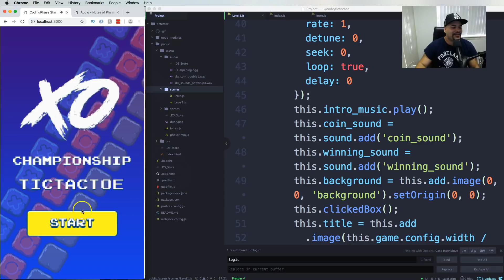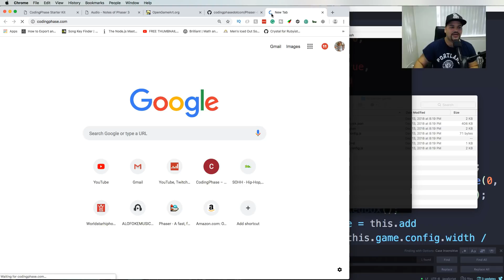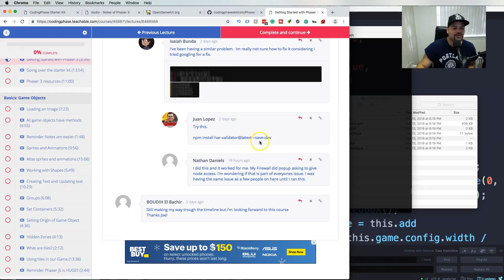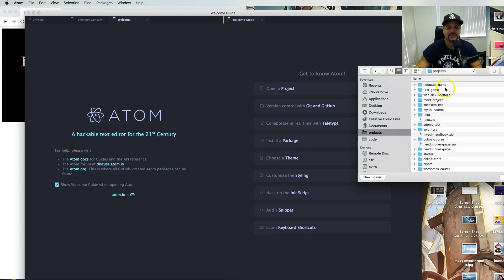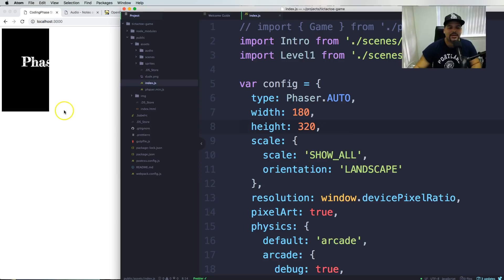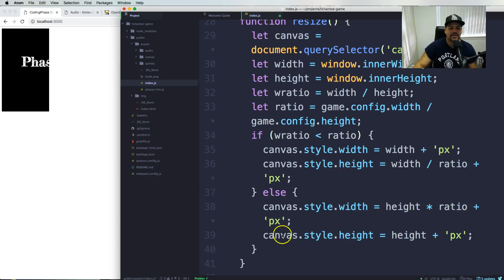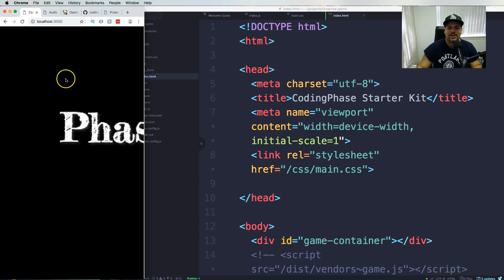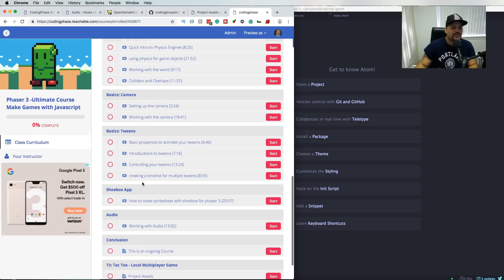Building a Tic Tac Toe Multiplayer Game with Phaser 3